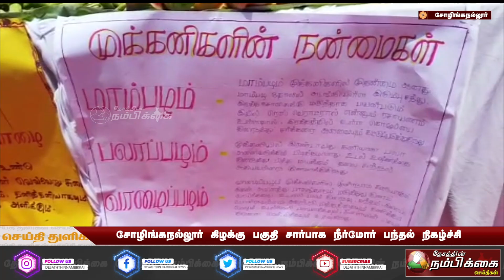சோழிங்கநல்லூர் கிழக்கு பகுதி சார்பாக நீர்மோர் பந்தல் நிகழ்ச்சி